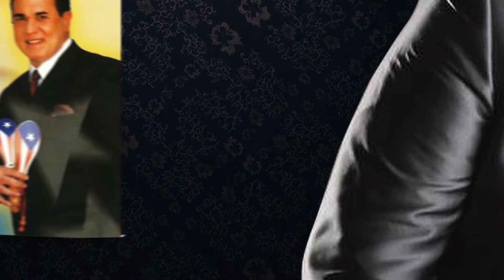Roberto Lugo - Mi Bandera (Audio Oficial) | Salsa Brava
Escucha el nuevo éxito “Mi Bandera” de Roberto Lugo salsa nueva y viejitas pero buenas para bailar gozar y dedicar con amor 2021

🎙️Contrataciones:
Laura De Lugo: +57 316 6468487

LETRA:

Salieron hacia la mar tres calaveras un día
Para en el nombre de España ir a conquistar las indias
Era el capitán Colón el hombre que dirigía

Y con el iba la niña la pinta y la santa maría

Pasaron mas de 3 meses y la flotilla perdida
Se estaba acabando el agua también toda la comida
De morir en alta mar los marineros temían
Hasta escuchar una voz que con fuerza les decía

Tierra

Tierra

Saltaban y festejaban gozosos con alegría
Pero ellos no imaginaban que no estaban en las indias
Si no que habían descubierto a borinquen la patria mía

Puerto Rico

Llevo en mi sangre señores este orgullo borincano
Sangre del indio caino español y de africano
Tres razas llevo en mi sangre que siento en orgullo
Hermano de mi bandera mi escudo y el himno que le cantamos

Traigan banderas traigan panderos, toquen la bomba y Toquen la plena y vamos cantando a vieques hay la marina pa fuera

!Hoo¡...A mi gente se respeta

Aeea mi bandera se respeta

Azul blanca y colora
Y en el medio una solo estrella

Que bonita mi bandera mi bandera puertoriqueña
En Chicago Nueva York y en toditas las partes
Mi bandera enseña

Mi bandera se respeta x5

Y alegre el pueblo entero lo canta así:
Mi bandera se respeta
El gibaro el cuatro y el son de mi tierra

Con el coquito te duermes hay carai y con el gallo despiertas
La cultura que tenemos nuestra historia

Nuestra gente, nuestro pueblo, nuestros hijos se
Respetan Aeea mi bandera se respeta
A mi bandera te invito a cantar
Y a celebrar esta fiesta

Cantando pueblo

Hay un escudo, un himno, una bandera
Llévala con honra porque hay un Dios que bendice tu isla del encanto

Viene todo el mundo

como

Vengas todos vengan todos conmigo, vegan

eso